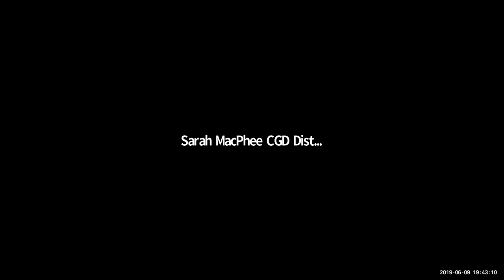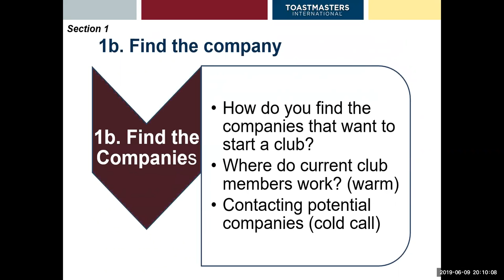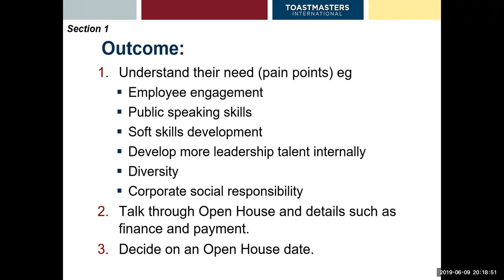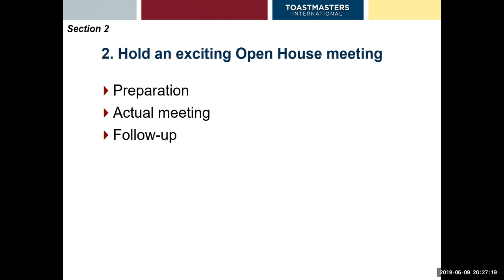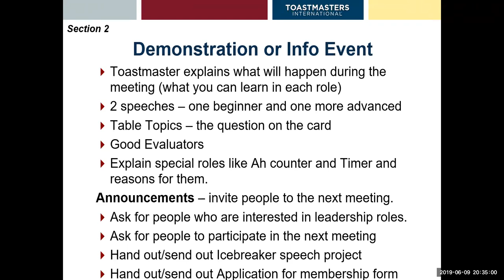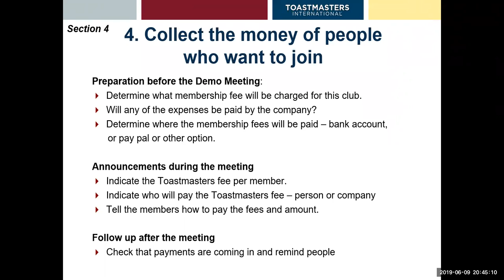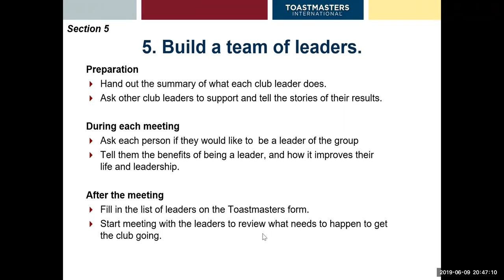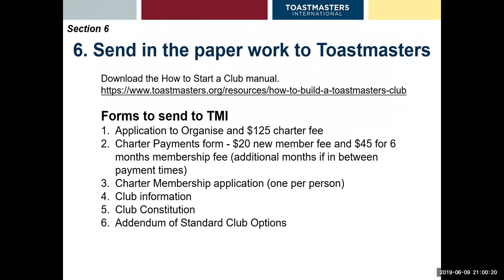Crack the mystery code: How to start a Toastmasters corporate program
This is a webinar about how to start a Toastmasters corporate program by 30 June. The webinar was presented by Elizabeth Nostedt.

Get some useful tips and resources to start a Toastmasters corporate program.